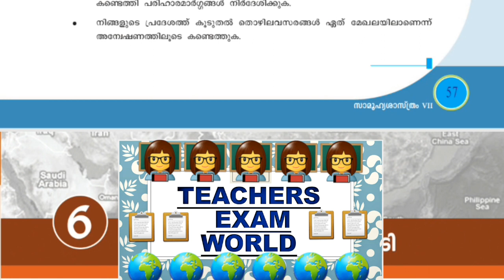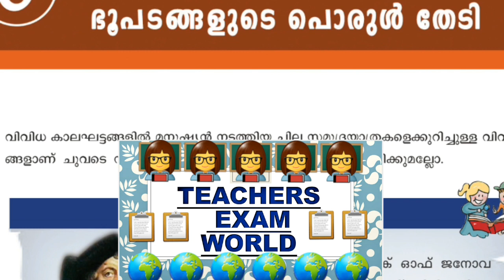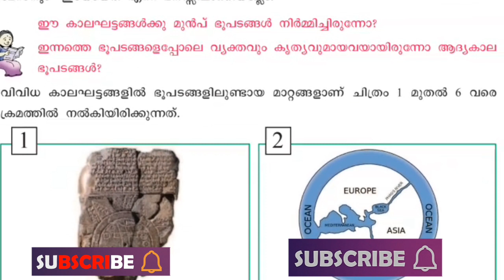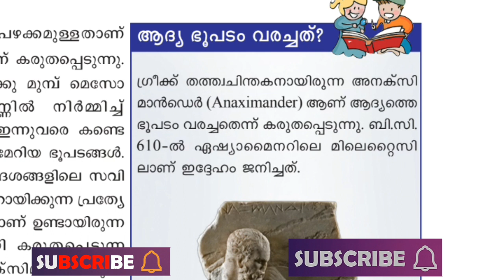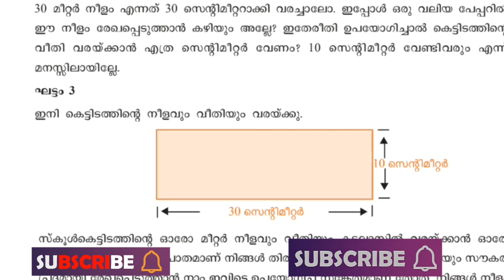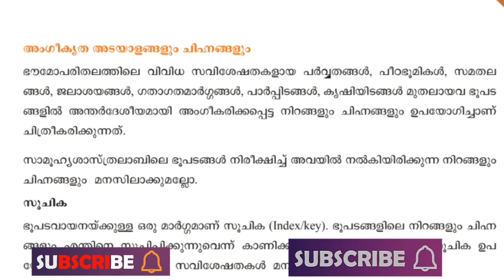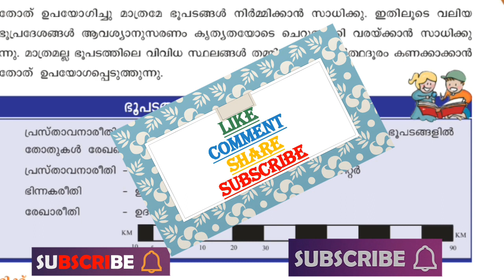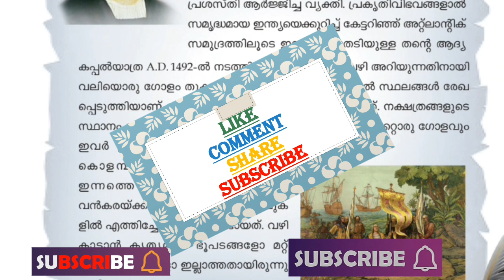Scert_Textbook 7th_standard Socialscience Mocktest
Mocktest ലൂടെ .